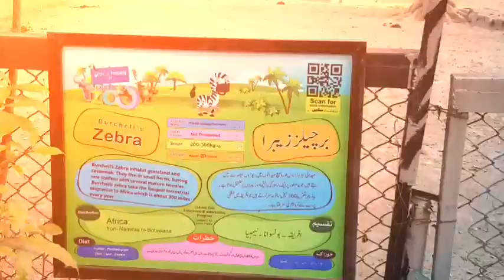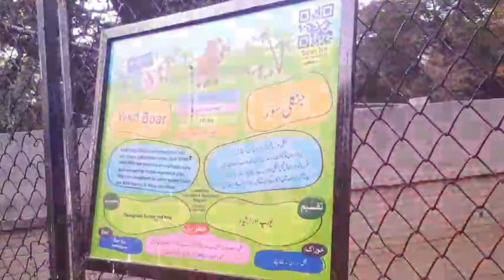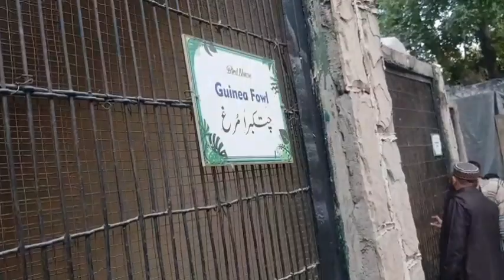Lahore Zoo December 2022